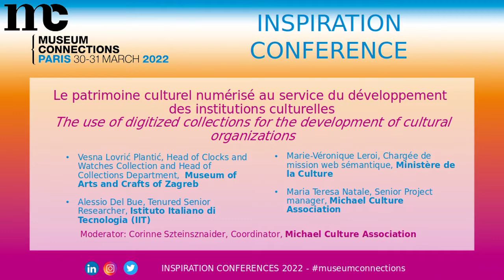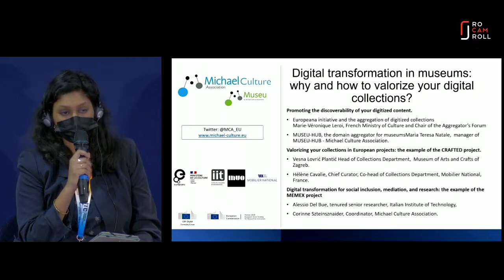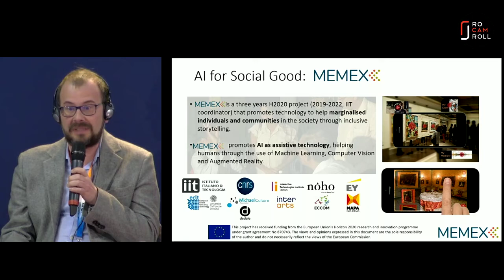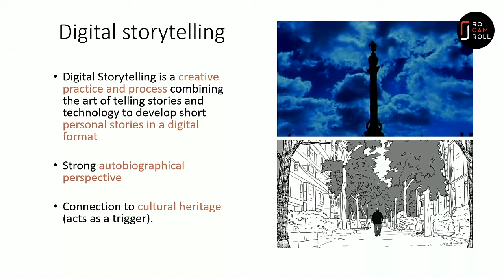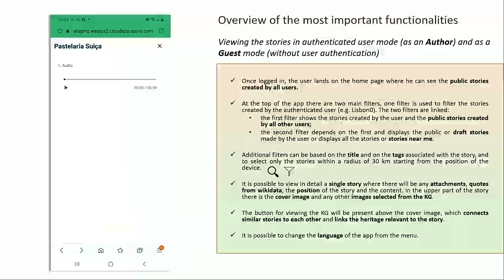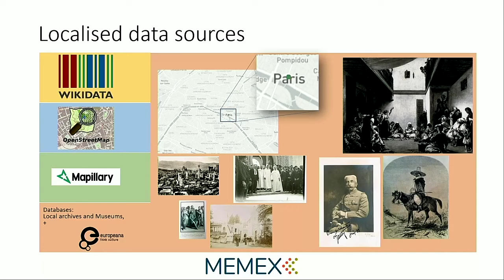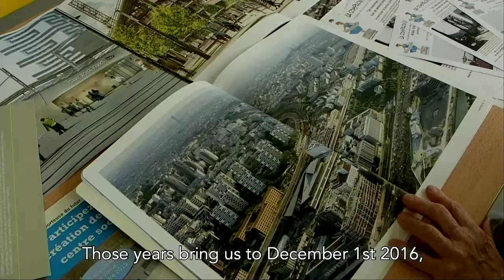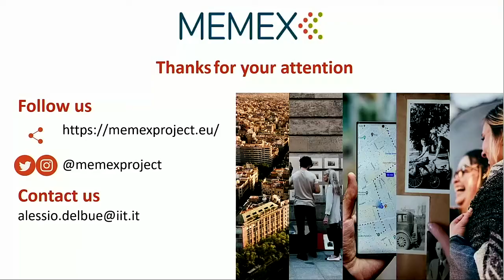🇬🇧 Museum Connections 2022 - The use of digitized collections for the development of institutions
The use of digitized collections for the development of cultural organizations

👤 Marie-Véronique LEROI - In charge of the semantic web mission Ministry of Culture
👤 Maria Teresa NATALE - Senior Project manager - Michael Culture Association
👤 Hélène CAVALIE - Curator and deputy director of the collections of Mobilier national
👤 Alessio DEL BLUE - Senior Researcher, Italian Institute of Technology of Genoa
👤 Corinne SZTEINSZNAIDERS - Coordinator, Michael Culture Association
👤 Annabelle Türkis - Conference curator - Museum Connections